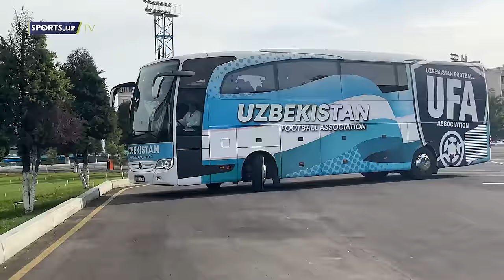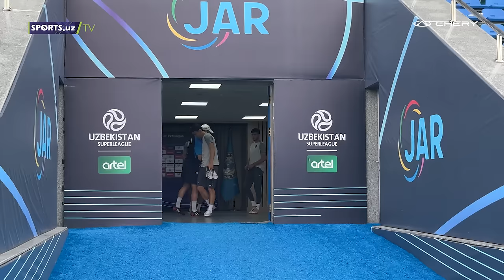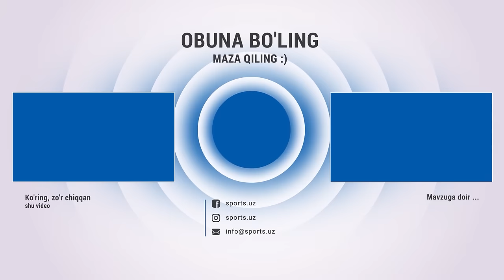Masharipov tarkibga kelib qo'shildi. Terma jamoamizning 2-kun mashg'ulotlaridan eksklyuziv videolar.